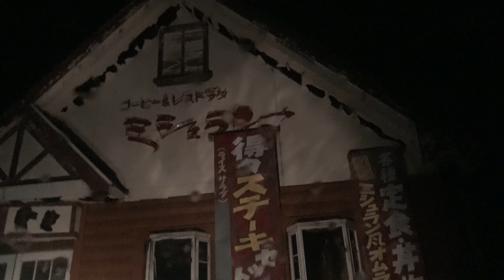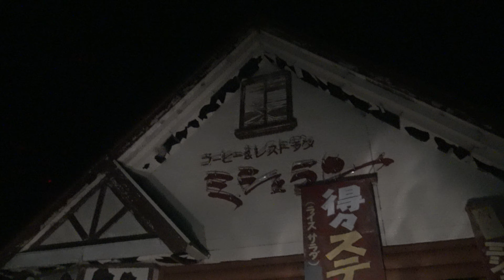火災で全焼したレストラン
サブアカもよろしくお願いします。